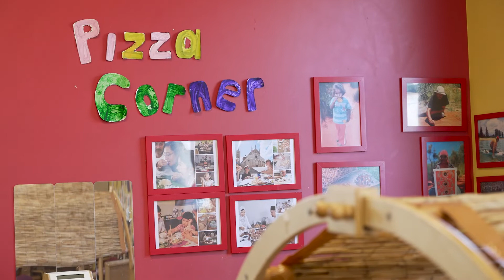Embracing food, culture, and community in early years education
In this early childhood setting, the teacher aims to develop children’s knowledge of food and culture through a series of interactive classroom activities, including parents and carers from the local community.